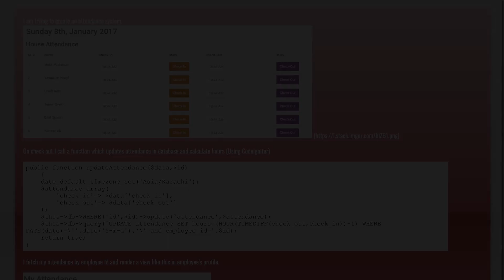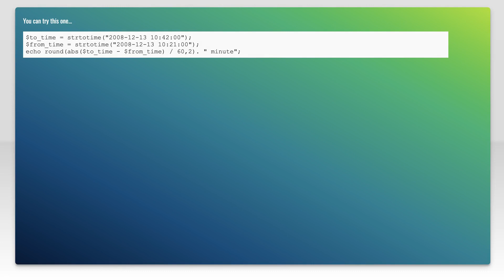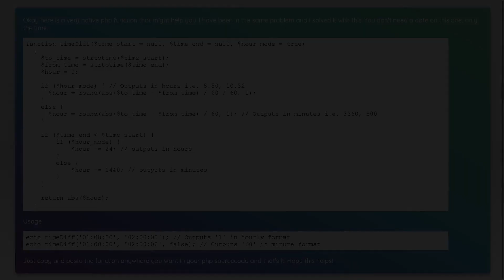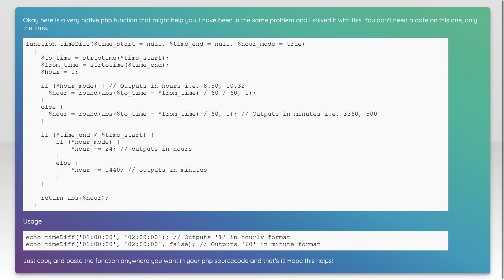Time Difference in PHP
php: Time Difference in PHP

Related to: php, codeigniter